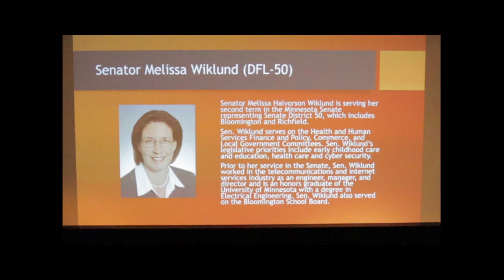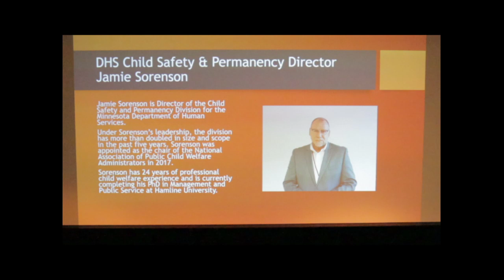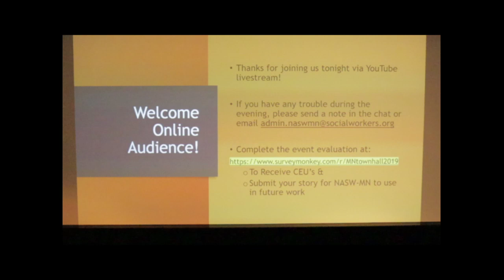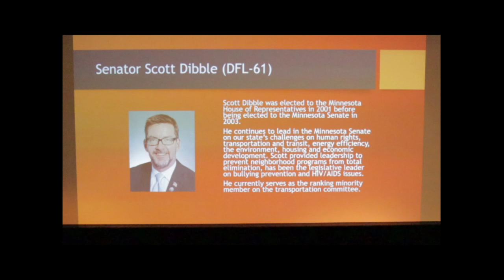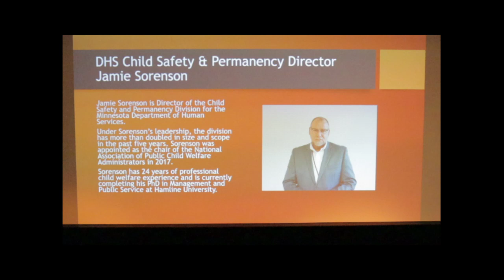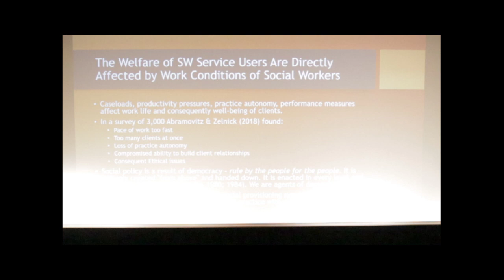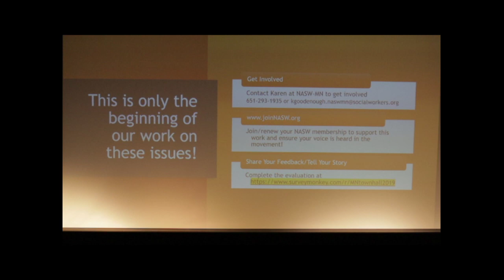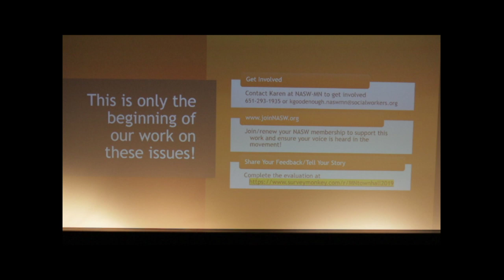Under Pressure: Workload, Pay and a Just Society (Town Hall 10/22/2019)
Legislative town hall event on social work workforce issues. Held at Neighborhood House in St. Paul, MN on 10/22/2019.  Note: Audio starts at 18:41!

Host: Karen Goodenough, NASW-MN Executive Director
Moderator: Dr. Jessica Toft, University of Minnesota
Policy Maker Panel:
- Senator Scott Dibble (DFL-61)
- Senator John Marty (DFL-66)
- Senator Melissa Wiklund (DFL-50)
- Representative Dave Pinto (DFL-64B)
- Jamie Sorenson, DHS Child Safety & Permanency Director